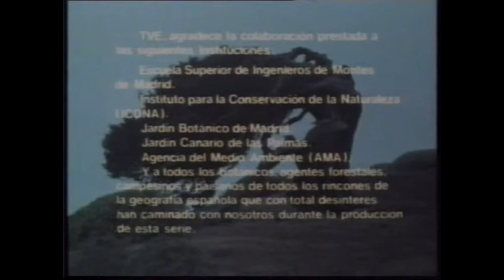1986 Nuestros Árboles - Árboles de Canarias II (Zonas altas)